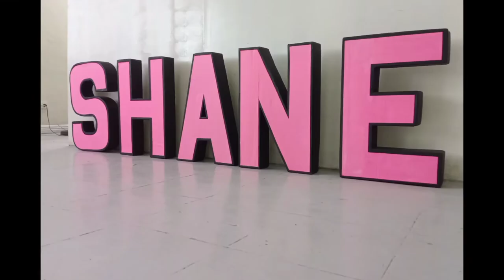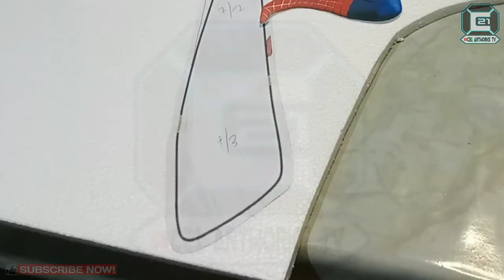HOW TO MAKE SPIDERMAN STYRO NAME BACKDROP?? | SPIDERMAN THEME by C21 ARTWORKS TV | ArtVlog#25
ART-MATERIALS:
     Styrofoam: 0.5 thick
     Paint: Triton Acri-Color Latex Tinting Color
     Cutters: Ordinary Cutter, Hot-wire Styro Cutter with Type C Battery
     Photo Paper for printed SPIDERMAN
     Printed lay-out from scratch bond papers
     Push Pins
     Glue Gun & Glue Stick, etc...

kung may itatanong ka at may gusto kang malaman pm nyo lang ako sa page ko..
follow nyo narin ako sa tiktok ko oh.. :-) thank youn ulit..